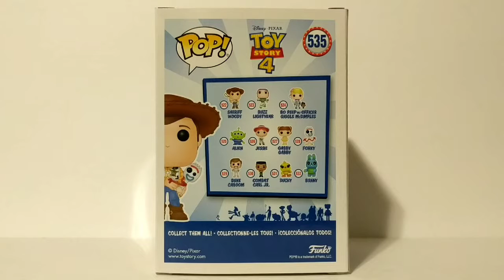Funko Pop Toy Story 4 Hot Topic Exclusive #535 Sheriff Woody Holding Forky Unboxing